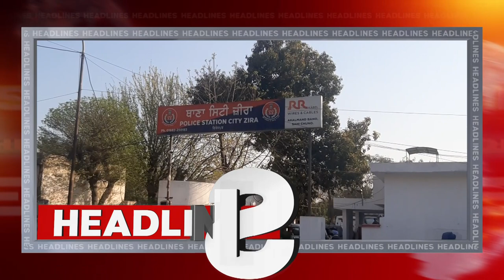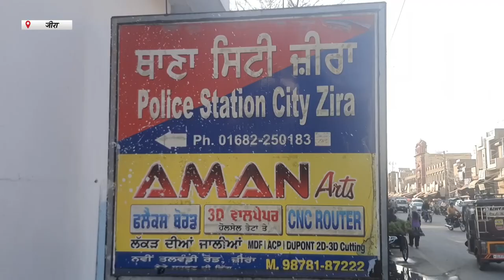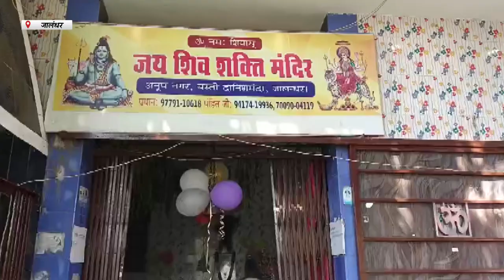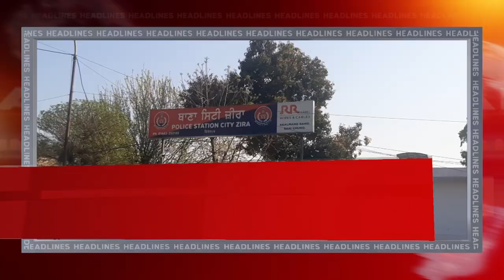Hulchul Prime Bulletin | 8 March 2024 | Hulchul TV